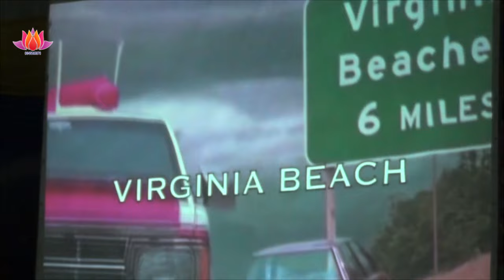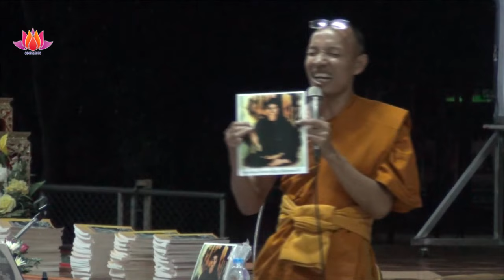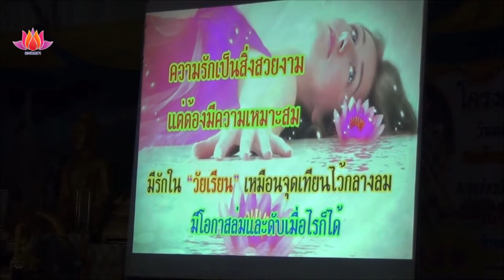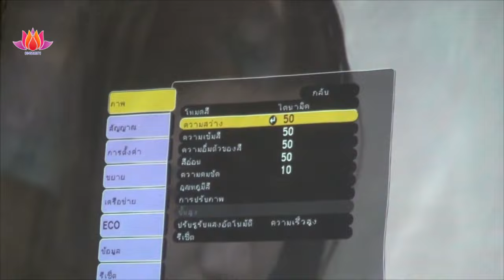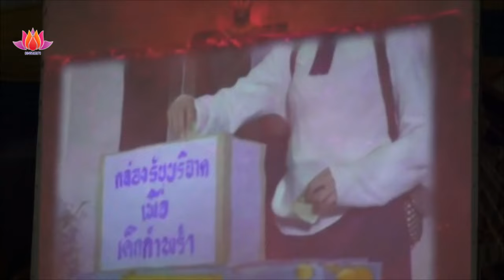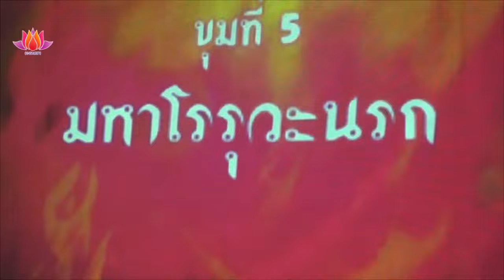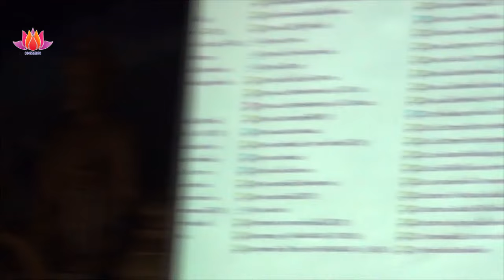อบรมวิทยาลัยเทคนิคเลย โดยพระอาจารย์สมศักดิ์ ธมฺมสกฺโข (ตอนที่ 3)​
ฝากกดติดตามช่องน้อยๆช่องนี้ด้วยนะครับเพื่อเป็นกำลังใจ ให้กับเกษตรกรน้อยด้วยธรรม  Thailand ขอบคุณมกๆครับ และรบกวนดูโฆษณาด้วยนะครับ
เชิญติชม เชิญกดติดตาม เพื่อเป็นกำลังใจ เกษตรกรน้อยด้วยธรรม  Thailand ขอบคุณครับ